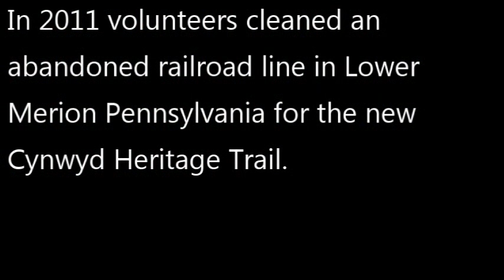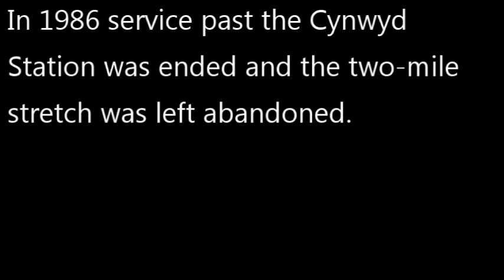An old train line being turned into the Cynwyd Trail in 2011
Construction of the Cynwyd Trail in Lower Merion, Pennsylvania
These images were taken in 2011 when the trail was just being built. I may make a video of the how it looks today because its a lot different now. There are also about a dozen or more historic markers with information on what had been there